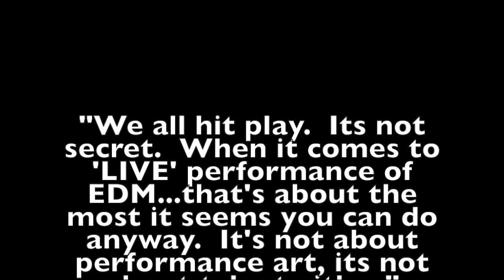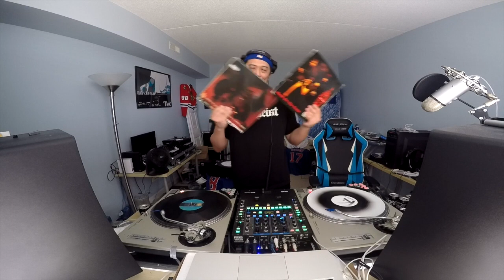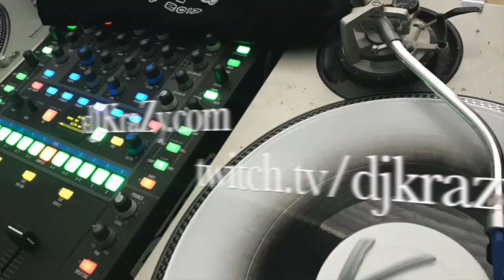IRON DJ Competition April 2017 Entry - [dJKraZy18]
*NOTED this video mix is submitted to a online contest that has three tracks that I have to include in it

Secret Ingredients - may include remixes or samples, but must include the following (as little or as much as you want but must be noticeable):

1. Snoop Dogg
2. Cypress Hill
3. Bob Marley